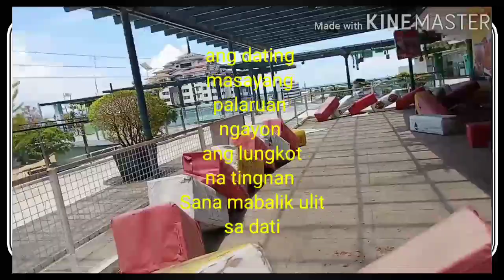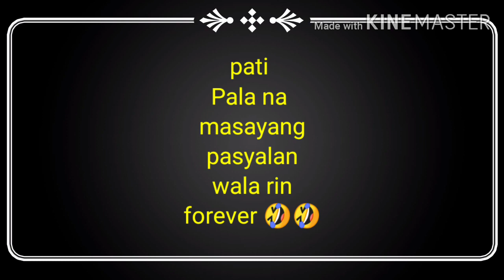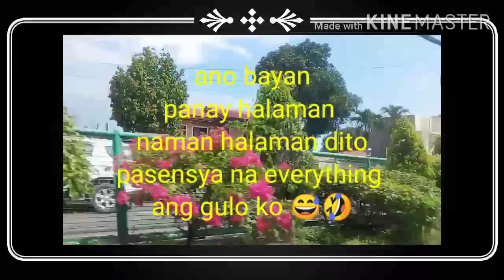Tara pasyal tayo saglit while paying bills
My new journey of lifestyle
Gaisano mall Davao rooftop
Gaisano mall rooftop peak park
Gaisano mall of davao sinilip kolang
Pasyal pasyal din ako pag may time